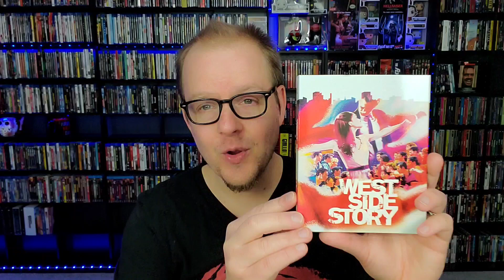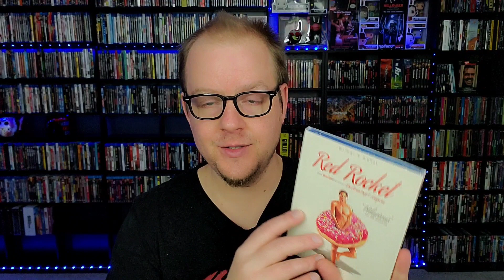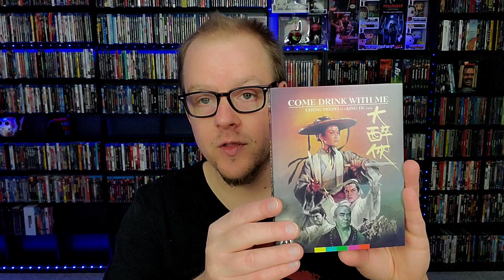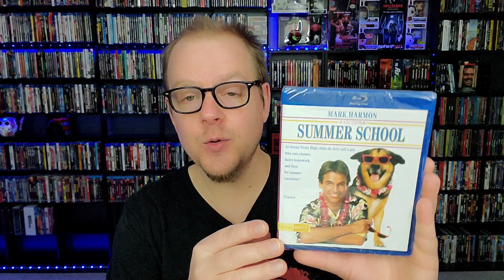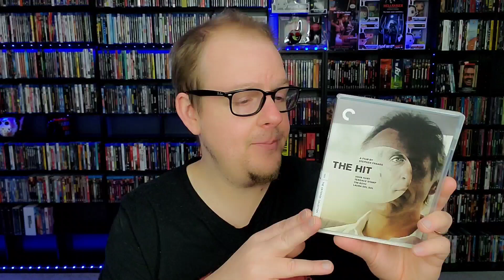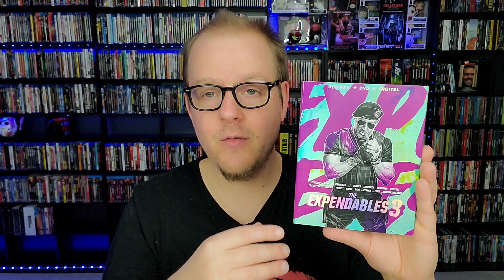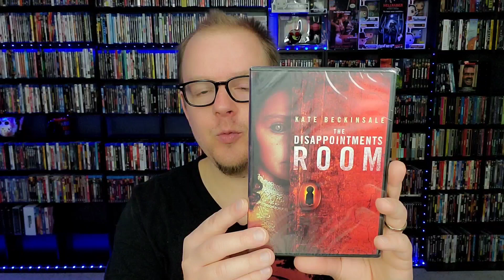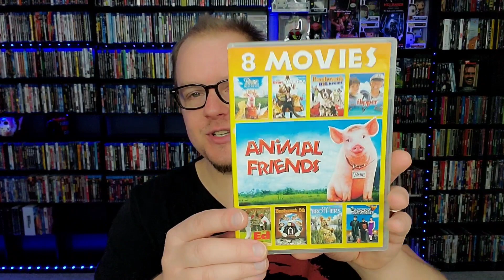MARCH 2022 BLURAY HAUL! | 88 NEW TITLES!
Time to show off everything I picked up in the month of March 2022! What new 4Ks and Blurays did you pick up?
Send Mail To⬇️
Kenny Vetter